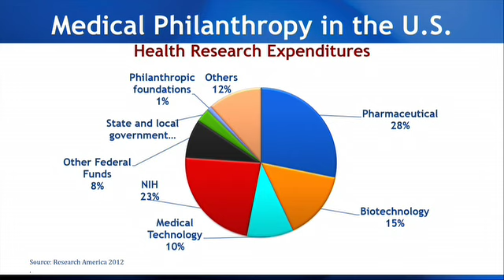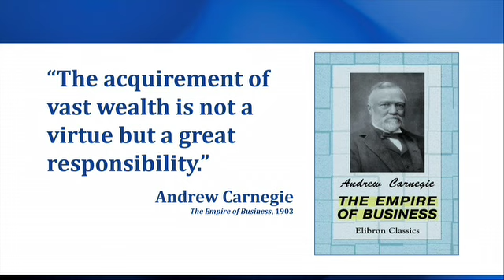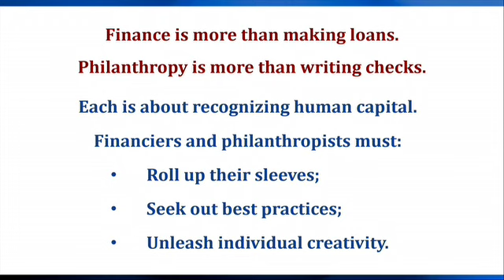Strategic Philanthropy: Investing in the Next Generation of Entrepreneurs